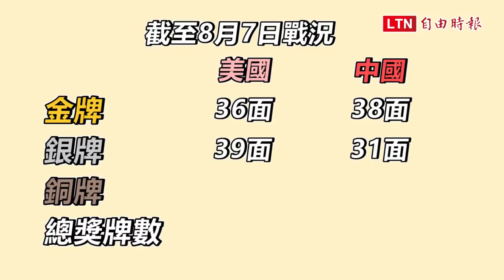東奧圓夢「牌」行榜 世界各國翻新自己的榮耀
自由時報提供第一手全球各地最即時的突發事件報導，為網友精準掌握新聞脈動，配合時事不定時推出各類新聞專區，服務廣大網友。